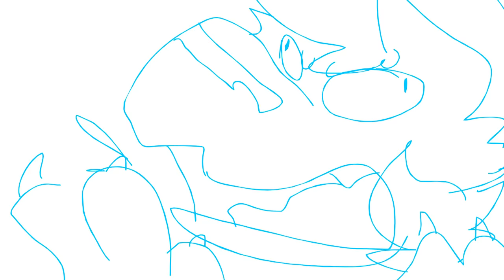Chocolate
Instead of working on the actual story. I actualy made an entire story of them bringing chocolate to the blue dude and the blue dude literally kills them for it. they be ok. dont worry.

Audio is from Spongebob (SCAndAlOus)